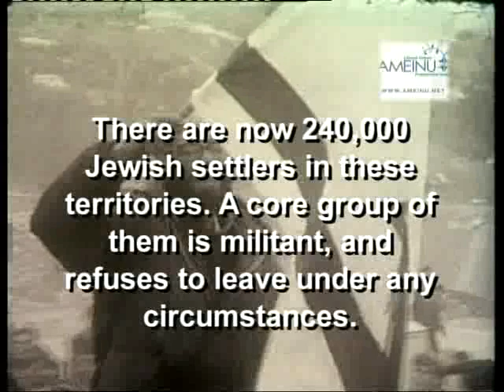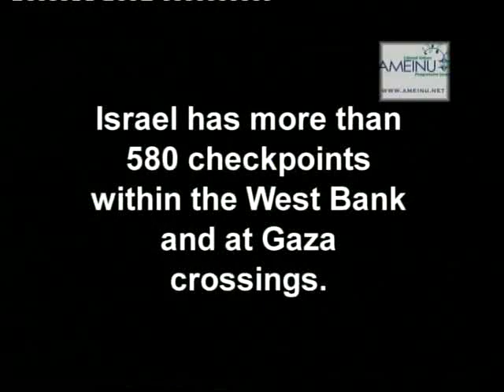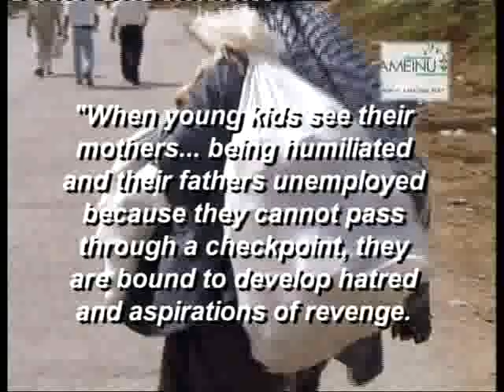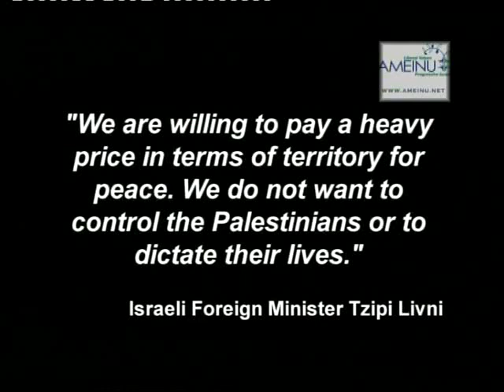West Bank Security Checkpoints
A video clip that dramatically portrays the meeting of Israeli solders and Palestinians at controversial West Bank security checkpoints. This clip is the second of a series taken from "Land of the Settlers", the acclaimed documentary developed by Chaim Yavin, Israel's premier news anchor.